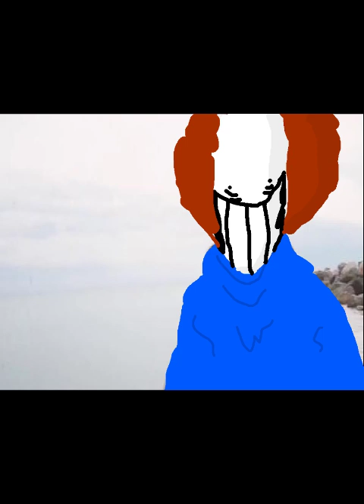grace says more stuff